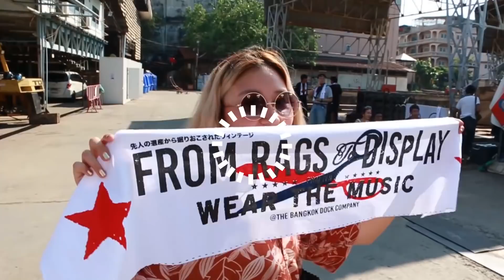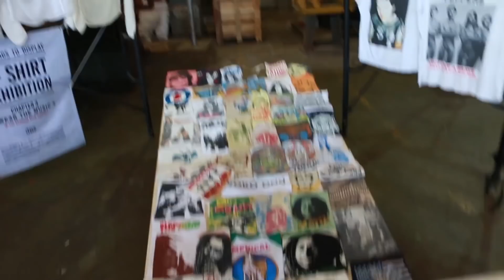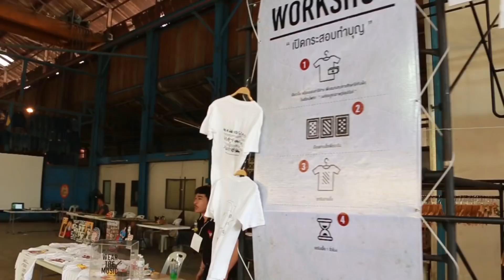RollingAround EP.5 คนเราจะเที่ยวได้แค่ไหนใน1วัน?! │ From Rags To Display + CAT Foodival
ไปงาน rags ตอนแรกเหมือนหลงทางในดงคนวินเทจ แบบวินเทจจ๋าๆ เจ๋งจริงแต่เข้าไม่ถึง.. ก็เลยตัดสินใจตอนบ่าย4โมงนั่นแหละ เอาวะวันนี้ยังไม่complete ต้องสาแก่ใจมากกว่านี้หน่อย
ก็ได้ทำการวาปไปงาน CAT Foodival เลยจ้าา ตอนแรกน้องยีนชวนมาอยู่แล้วก็ตัดสินใจอยู่ และสุดท้ายก็ไป บอกเลยว่าคุ้มโคตรคุ้มโคตรคุ้ม(วนลูปไปเรื่อยๆ) แค่ได้ฟังพี่บอย imagine ร้องเพลงสดก็คุ้มค่าบัตรละ แค่300อ่ะ บ้าไปแล้ววว วันนั้นมีความสุขมากๆ แต่ก็เหนื่อยมากๆเหมือนกัน ก็เดินกันขาลาก อยากให้มีงาน cat อีก จาาาไปปปป